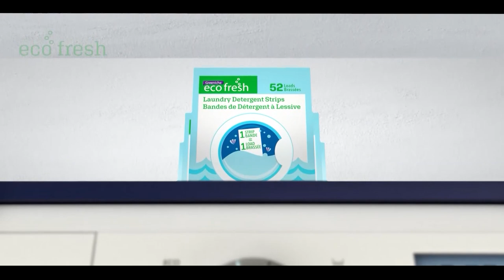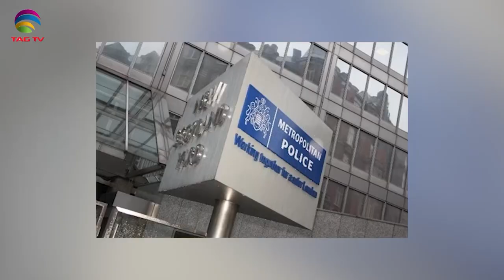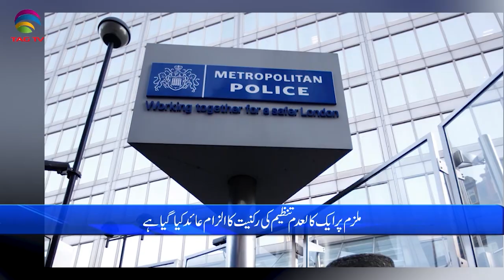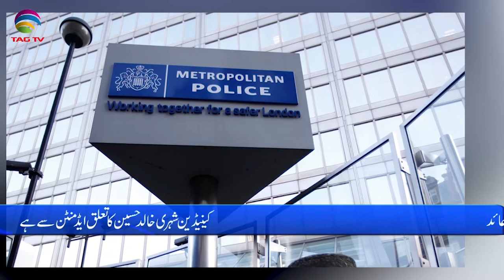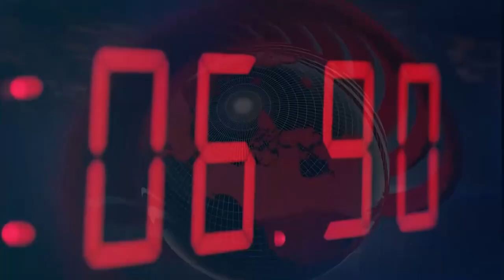International and Canadian News - July 25, 2023